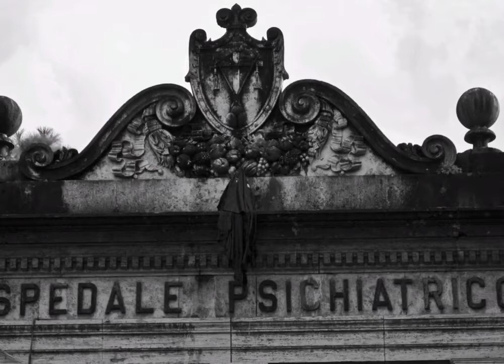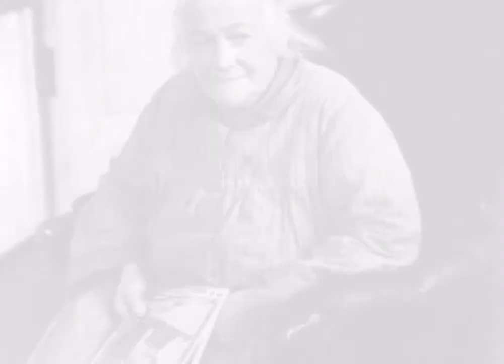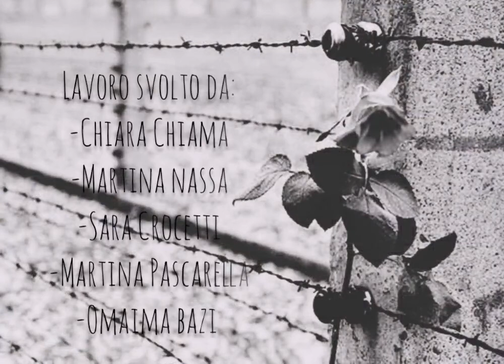25 Aprile 2021 a Marignana - Gruppo 2 Istituto Chini-Michelangelo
Video realizzato dagli alunni dell'Istituto Chini-Michelangelo di Lido di Camaiore per partecipare al concorso dal titolo "Al di là del muro" aperto alle scuole del territorio in occasione del 76° anniversario della Liberazione 25 aprile 2021